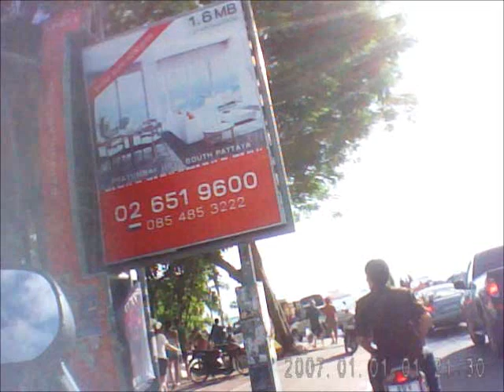PATTAYA BIKE (part 1 of 2)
Riding bike down second road around to beach road. The date is incorrect also. It was filmed on the 16/4/13.